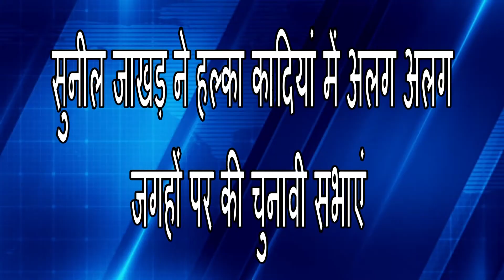सुनील जाखड़ ने हल्का कादियां में अलग अलग जगहों पर की चुनावी सभाएं